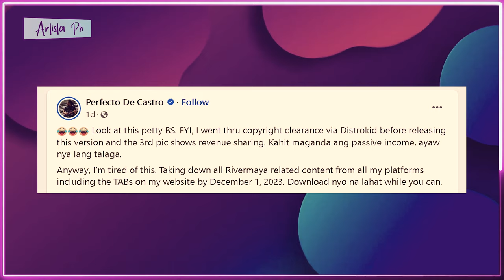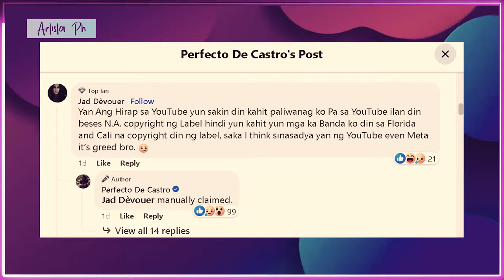PERF DE CASTRO DISMAYADO KAY RICO BLANCO SA PAG TAKEDOWN NG 214 VIDEO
Ang nasabing video ay version ng kantang 214 na tinugtog ng live ng Perf De Castro band. Si Perf ang original na gitarista na gumawa ng iconic solo sa kantang 214 na tumatak sa pakinig ng kanilang tagahanga.
Sa naturang post ay ang screen shot ng copyright take down notice ng pag takedown ng video. Nakalagay din ang nag issue ng removal request na si Rico Blanco na original composer ng nasabing awit. Ayon pa kay Perf ay kahit na naka revenue sharing ito ay pinapatake down parin at ayaw lang talaga ni Rico.
Caption ni Perf sa post "Look at this petty BS. FYI, I went thru copyright clearance via Distrokid before releasing this version and the 3rd pic shows revenue sharing. Kahit maganda ang passive income, ayaw nya lang talaga.
Anyway, I’m tired of this. Taking down all Rivermaya related content from all my platforms including the TABs on my website by December 1, 2023. Download nyo na lahat while you can."
Ayon kay Perf sa comment section ay manually claimed daw ito ni Rico.
Sa kabilang banda ay binabash naman ang ginawang solo rendition ni Rico sa kantang 214 dahil ayon sa mga bashers ay sintunado daw ito.
Nakatakdang mag reunion concert ang Rivermaya sa February 17, 2024, pero hindi kasama si perf sa nilabas na poster ng live nation philippines sa di pa alam na dahilan.

ARTISTA PH,
ANONG GANAP,